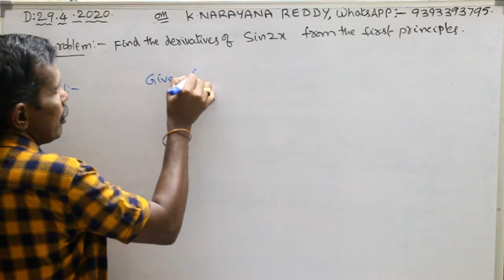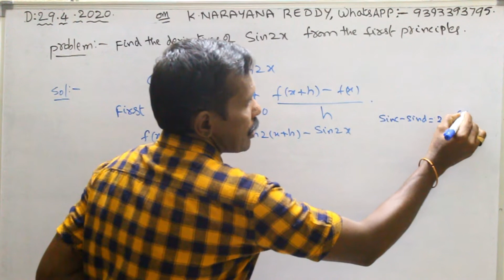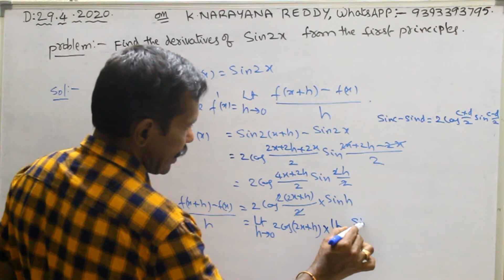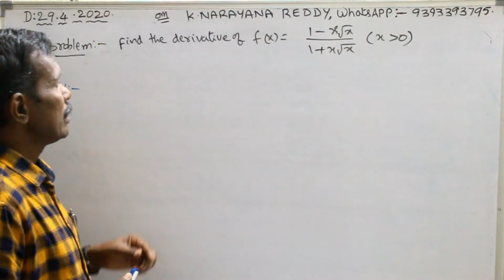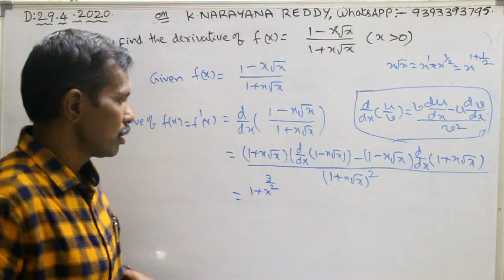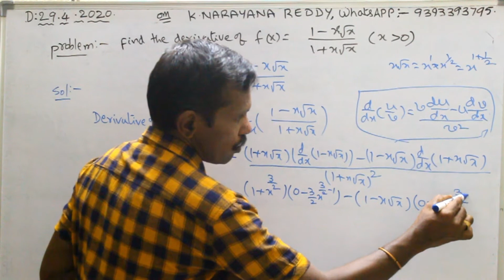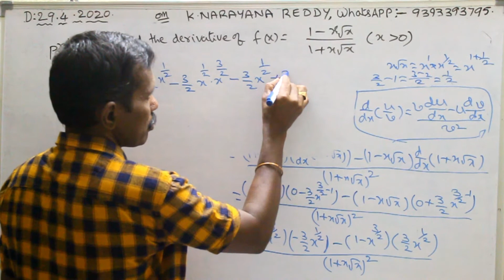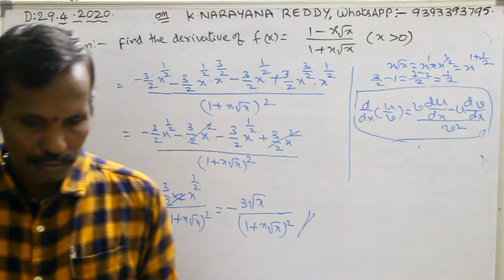Differential Equations part 5, First Principle, Derivatives, K.Narayana reddy, JEE, NEET, B E.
Here am explaining about the derivatives.
How we can do the derivation of a function from the FIRST PRINCIPLE.